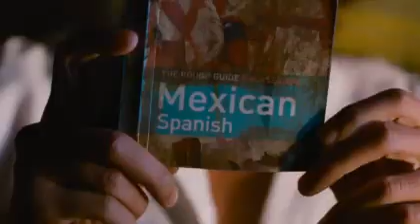Must Watch Kites Trailer Brett Ratner Turns Bollywood Into Rush Hour